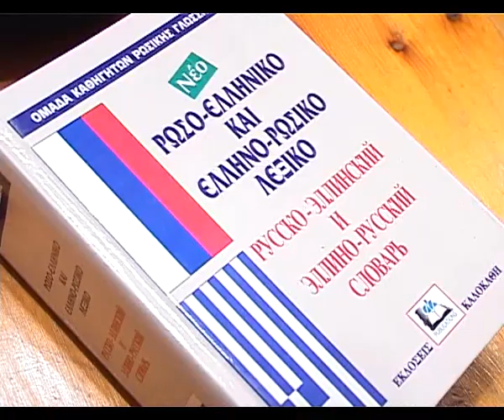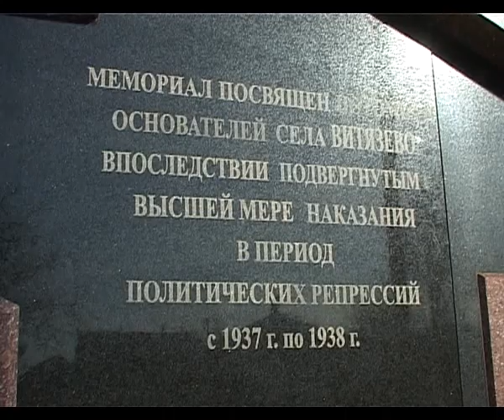Анапу посетил генеральный консул Греции Фрагискоса Костелленос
Генеральный консул Греции знакомится с деятельностью греческих обществ, расположенных на территории Южного Федерального округа, с целью оказания им поддержки. Это второй визит Фрагискоса Костелленоса в город-курорт. В свой первый приезд он оценил работу школы Анапской местной организации греков «Горгиппия» и познакомился с коллективами, которые представляют культуру села Витязево.